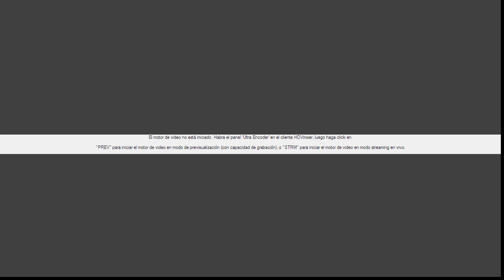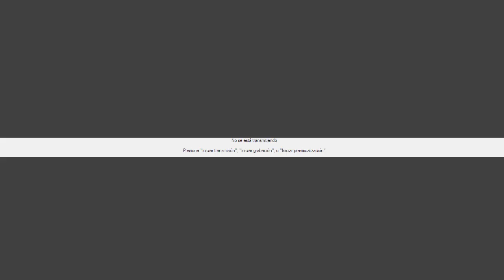CASA DE ORACION | Viernes 26/05/2023 experiencia en del Retiro verbo y Vida